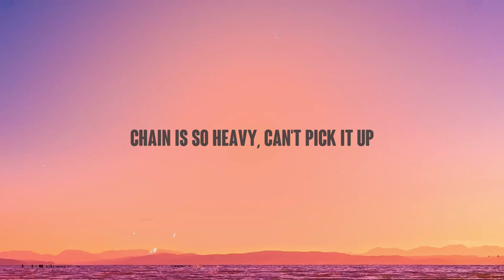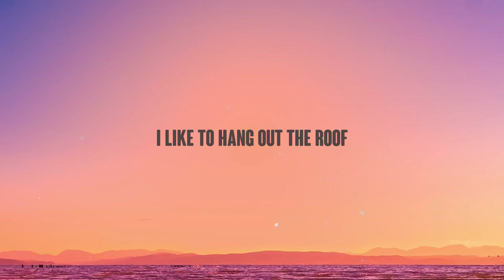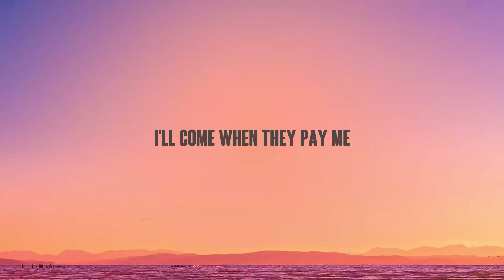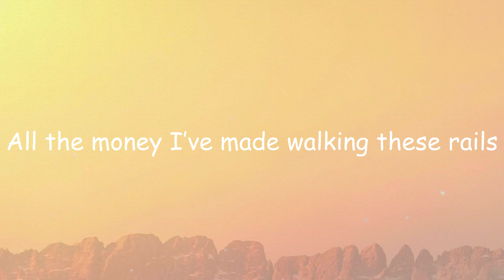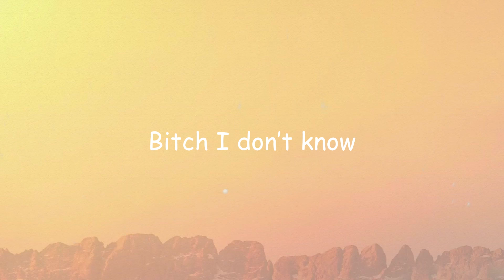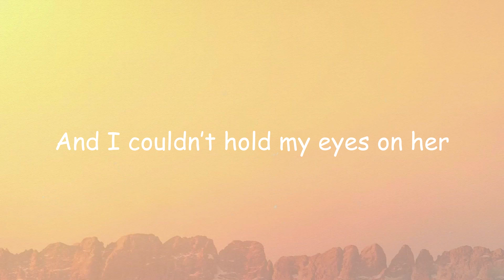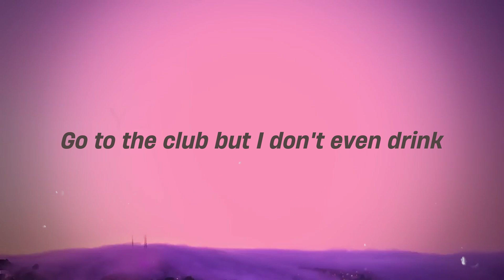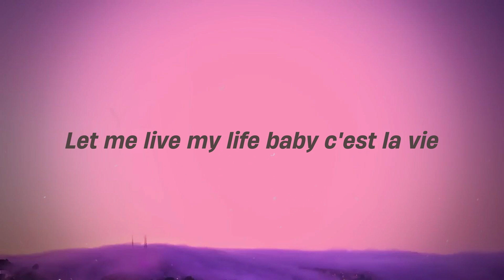Motley Crew - Post Malone |Lyric Music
Motley Crew - Post Malone |Lyric Music| 🤎 del   D.a. got that dope
 Sit-up, pour, I just forgot where I was
 Pour it up, throw it up, sit up, what
 I got John Wick hitters
 I'ma go get, get up
 Camе with the army, army, army, yeah
 The pеople 'round me still the same
 I just go through, I do not wait in a queue
 Baby, baby, pick it, Brady, Brady
 Ap navy, navy, chain like two Mercedes
 I'll come when they pay me
 Come with Katy, Amy
 Crew go crazy, crazy, kick it down daily